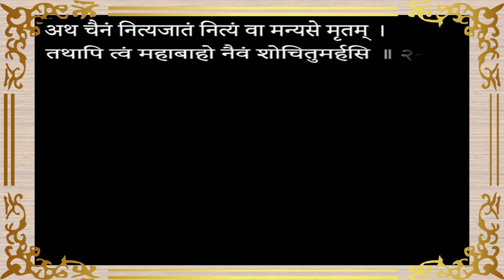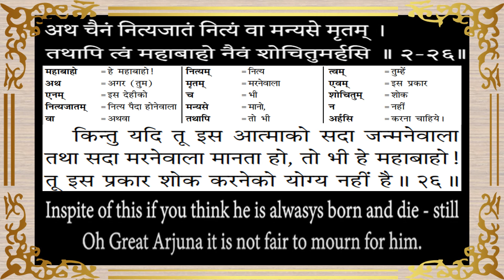Bhagvad Geeta Chapter 2 Shloka 25,26 with Anvaya and Hindi-English Meanings